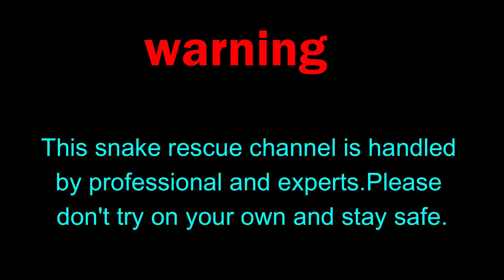मोरङ्गको उर्लाबारी ३ साकेला भित्र निस्कियो धामन सर्प, यसरी गरियो रेस्किउ | Urlabari morang ||ganesh